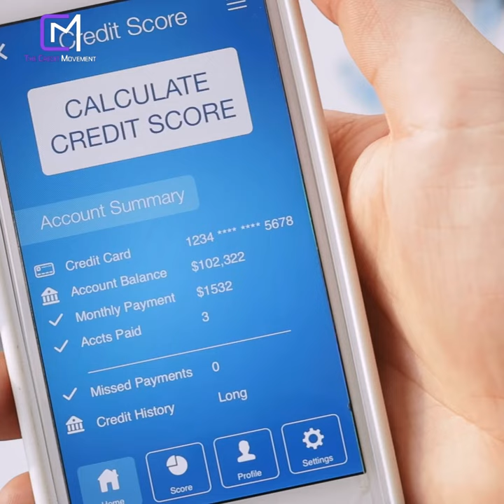The Credit Movement Client Testimonial